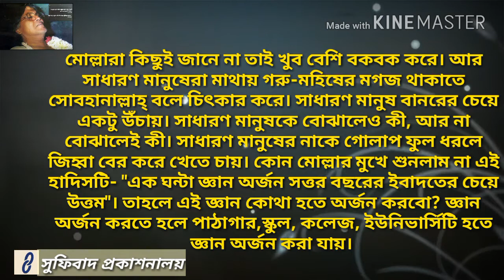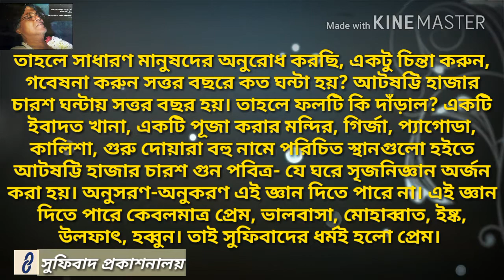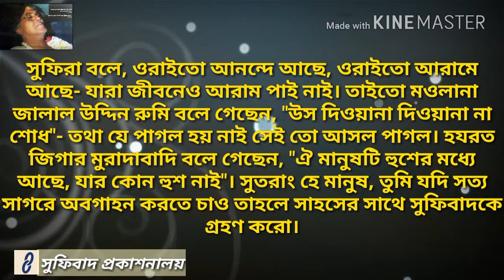spirituality of Baba Jahangir | প্রাণ ও পরমের রহস্য | sufibad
You can find all books that was written by Baba Jahangir Ba-Iman Al Sureshwari at.

                  SUFIBAD PROKASHONI
      PROJOTNEঃ BA-IMAN HOMIO HALL
108,NEW ELEPHANT ROAD(2ND FLOOR)
                        DHAKA 1205.
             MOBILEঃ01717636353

Be happy and stay with us. ☺☺